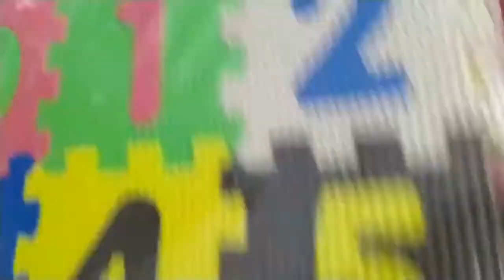un boxing puzzle mat ...arranging alphabets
learning alphabets English. puzzle mat playing